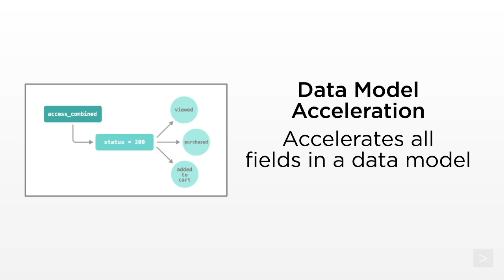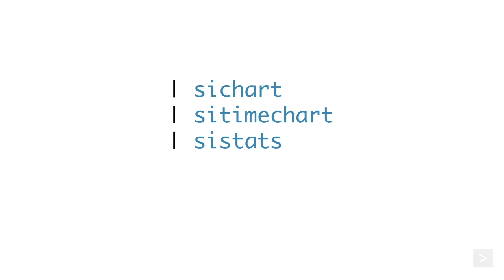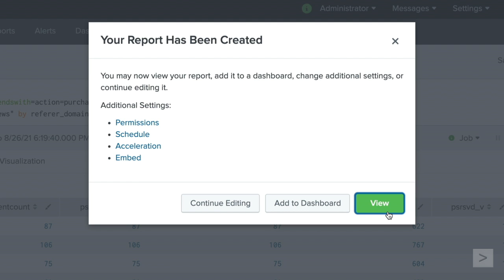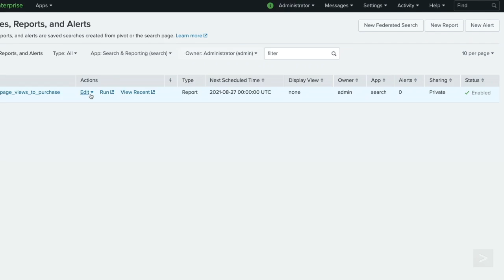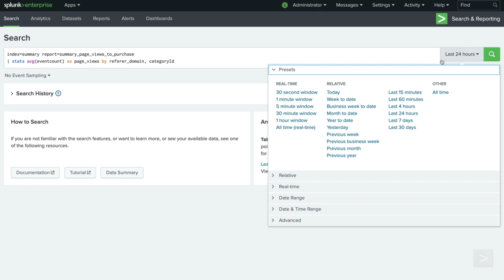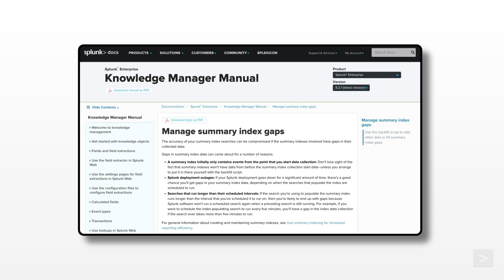Summary Indexing in Splunk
An overview of acceleration in Splunk, including how and when to use Summary Indexing.

More information on managing summary indexing gaps can be found at this